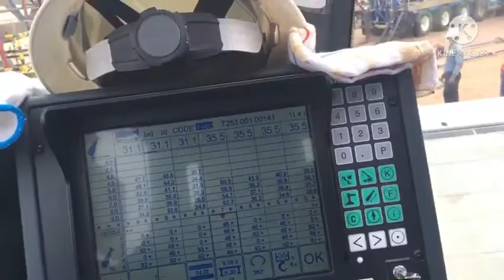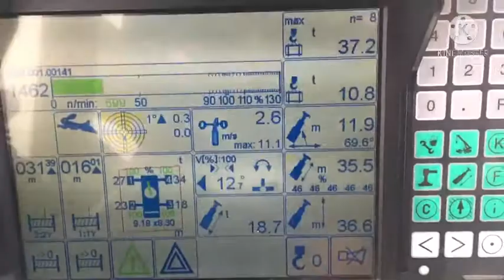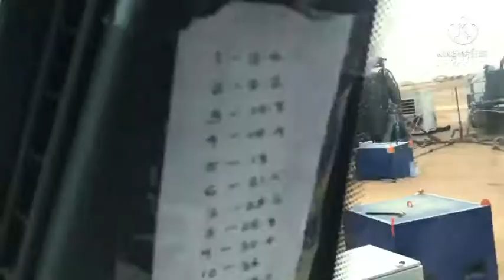Crane lifting coiled tubing,in the wellhead (Oil and Gas)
Crane lifting coiled tubing,in the wellhead (Oil and Gas) liebherr ltm 1160-5.2
Relative topic;

liebherr ltm 1160-5.2 load chart
liebherr ltm 1160-5.2 specifications
liebherr ltm 1160-5.2 for sale
liebherr ltm 1160-5.2 pdf
liebherr ltm 1160-5.2 dwg
liebherr ltm 1160 5.2 for sale nitrogen lifting coiled tubing calculations

mobile crane
mobile crane operator ontario
mobile crane operator online training

dmci philippines
dmci corporation
dmci company
dmci website philippines
dmci manila
dmci group
dmci group of companies
dmci officers
dmci contractor
dmci developers inc

eei manila
eei company
eei corporation manila
kemei philippines
seo company philippines
eei construction corporation
eei construction
eei corporation new projects
eei corporation Quezon City

whiteport inc
whiteport inc address
whiteport